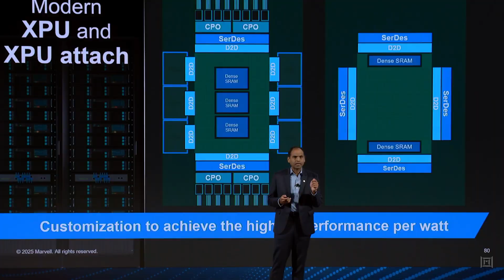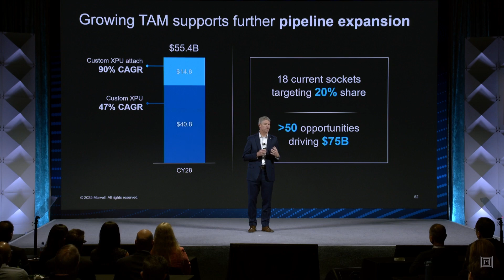Marvell Is Transforming Custom Silicon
Custom silicon for data centers represents a $94 billion opportunity by 2028 and will impact compute processors, networking switches, interconnects, and storage. See how Marvell is accelerating the shift to custom with advances in SerDes, optics, XPU designs and more. Watch the full presentation and obtain the deck